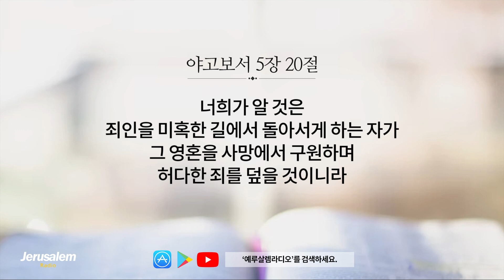[개역한글][성경낭독] 야고보서 전체낭독 / 김소정 아나운서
1장 - 믿음과 지혜/낮은 형제, 부한 형제/시험과 극복/말씀을 들음과 행함
2장 - 차별 대우를 경고하다/행함이 없는 믿음은 죽은 것이다
3장 - 말에 실수가 없도록 하라/ 위로부터 오는 지혜
4장 - 세상과 벗하지 말라/ 피차에 비방하지 말라/ 허탄한 생각을 경고하다
5장 - 부한 자에 대한 경고/ 인내와 기도

00:00 야고보서 1장
03:37 야고보서 2장
07:19 야고보서 3장
09:40 야고보서 4장
12:24 야고보서 5장